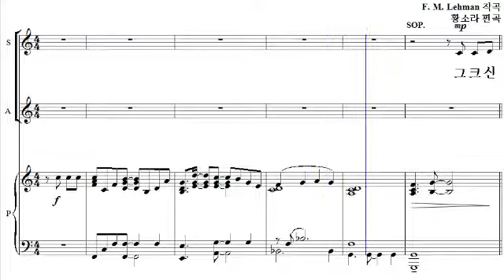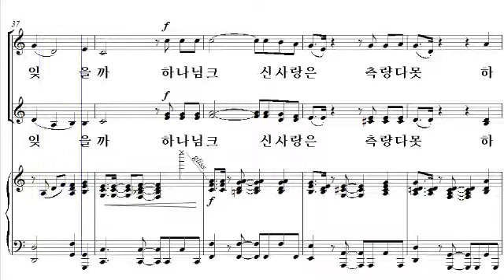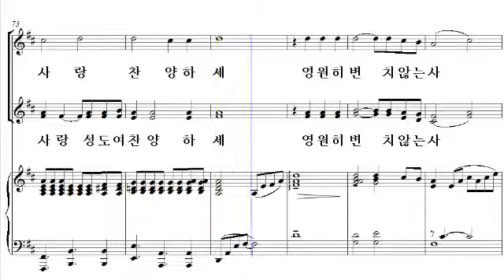[어린이 찬송가 합창곡집] 01. 그 크신 하나님의 사랑(황소라 편곡) - 소프라노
[비앤비출판사] 어린이 찬송가 합창곡집
01. 그 크신 하나님의 사랑(황소라 편곡) - 소프라노

'어린이찬송가합창곡집'은  2~3부의 쉬운 난이도로 편곡된 어린이 합창단을 위한 찬송가 합창곡집입니다. 우리에게 친숙한 찬송가 중에서 선별했으며, 어린이의 목소리로 하나님께 기쁨의 찬양을 올려드릴 수 있는 곡들로 구성되어 있습니다. 주일예배 성가대 찬양 혹은 특송 찬양으로 적합하고, 어린이 합창단 외에 여성합창단 혹은 남성합창단에게도 추천드립니다.